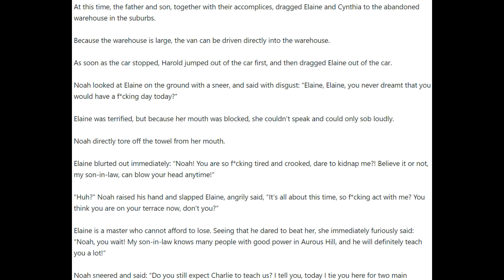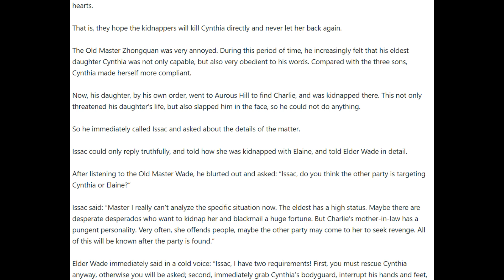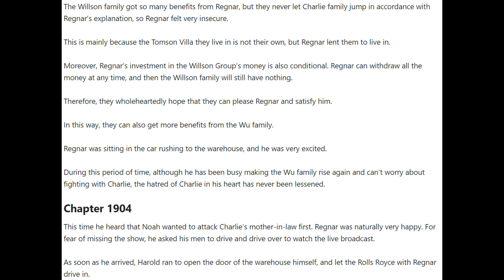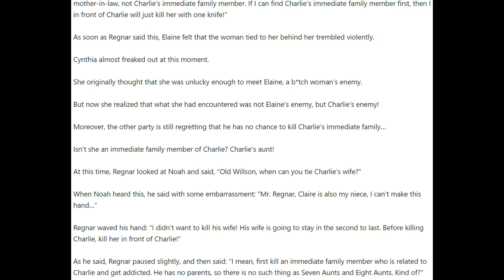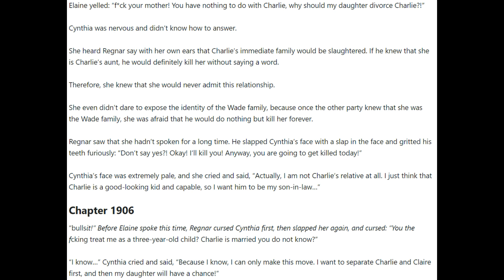Hero of Hearts Chapters 1901 - 1905